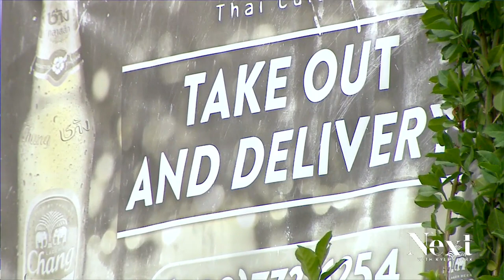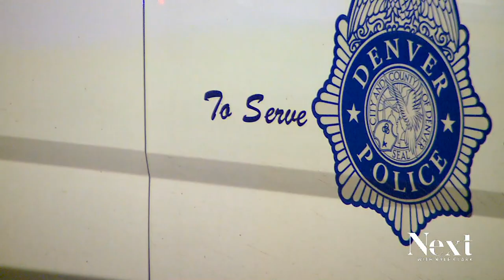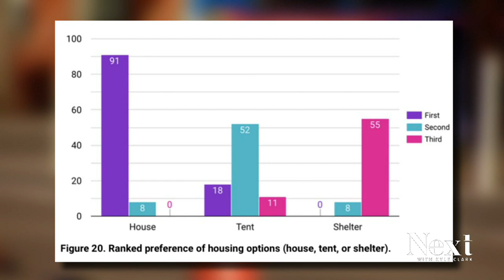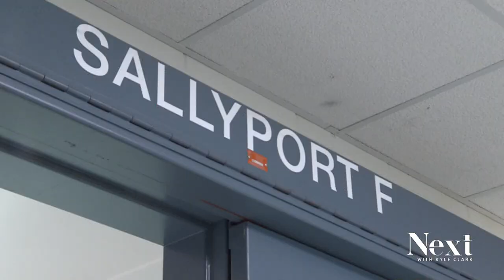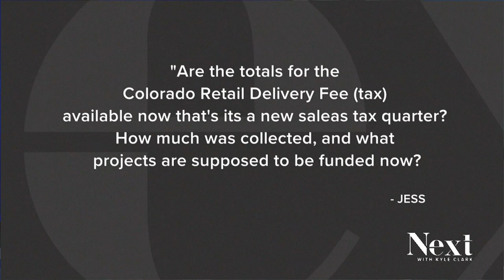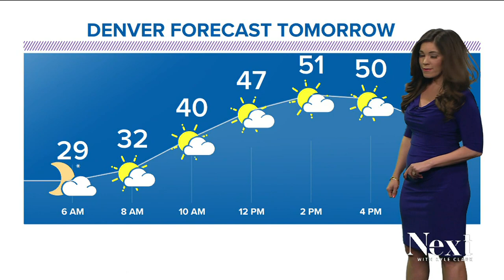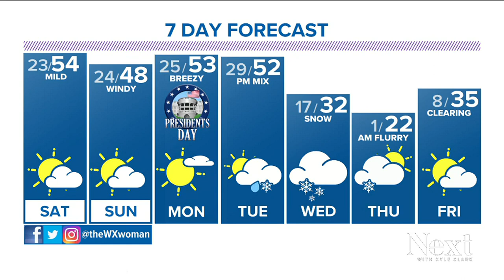Doubling down; Next with Kyle Clark full show (2/17/23)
A homeless advocacy group throws shade at one mayoral candidate for misreading data. - Speaking of candidates, another one is doubling down on a racially insensitive ad campaign he was called out for last night. - Also, Suncor's leaking...again.